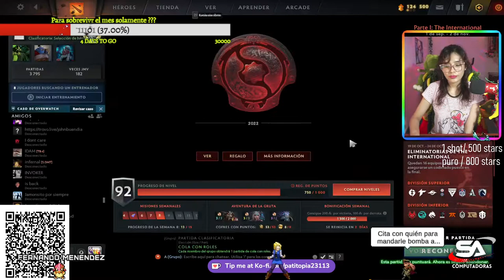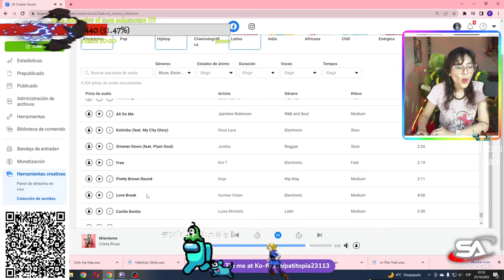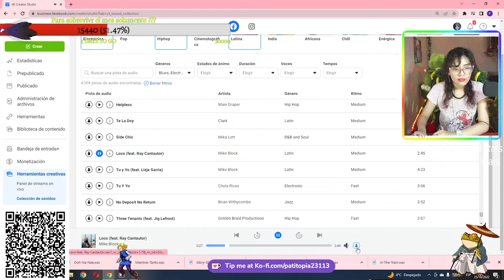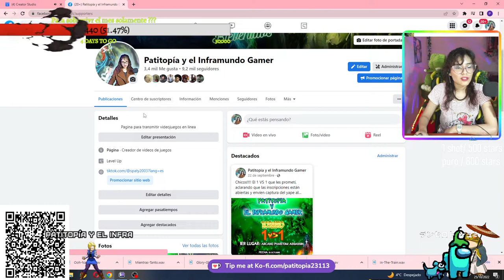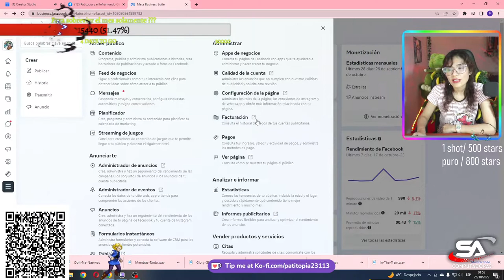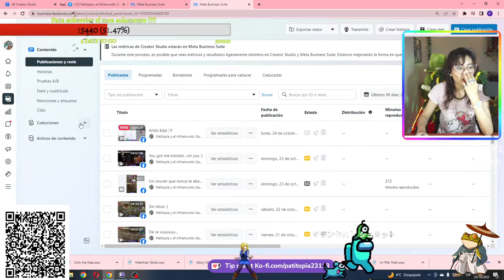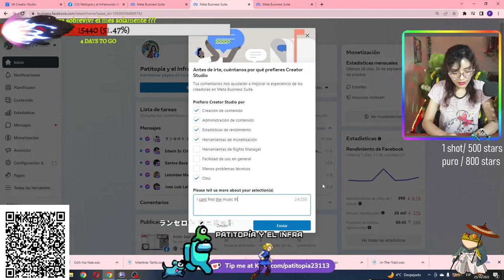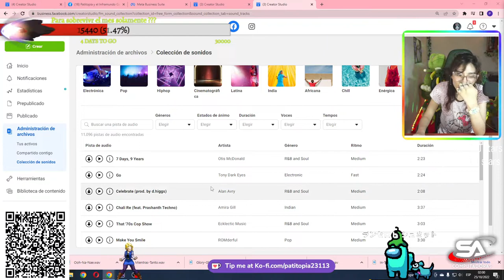Ando baja ;'V